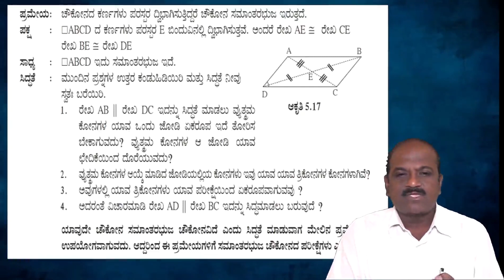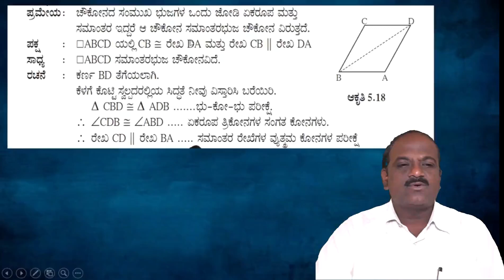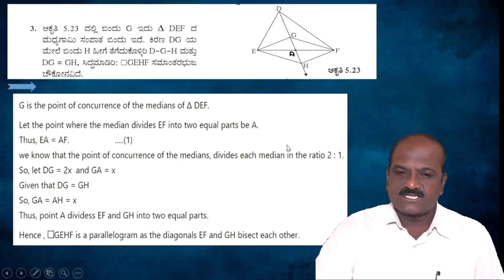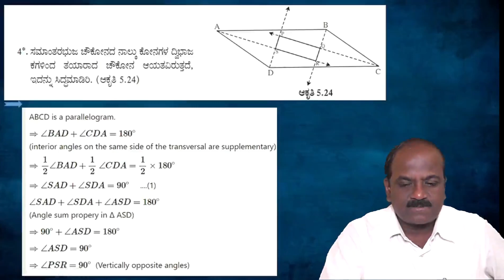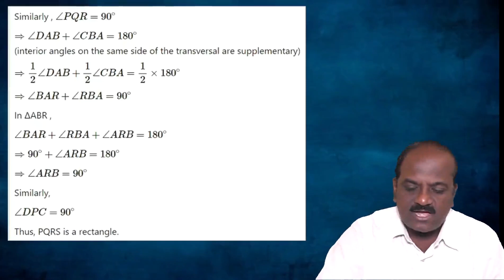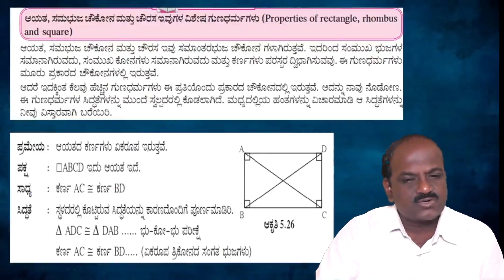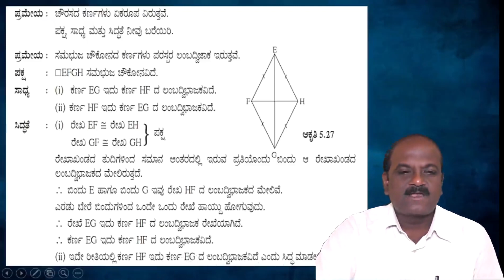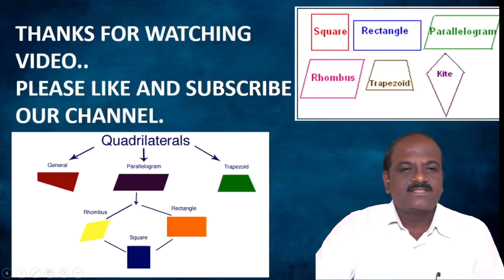chapter 5 | ಚೌಕೋನ (Quadrilateral) | 9th maths part 2 | lecture 3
This is a video of chapter
maths part 2 chapter 5 |  ಚೌಕೋನ (Quadrilateral)